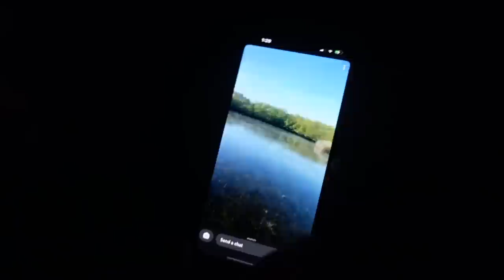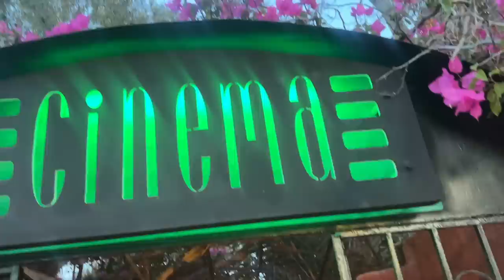FIRST DAY in SANTORINI | VLOG #1635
FIRST DAY in SANTORINI GREECE